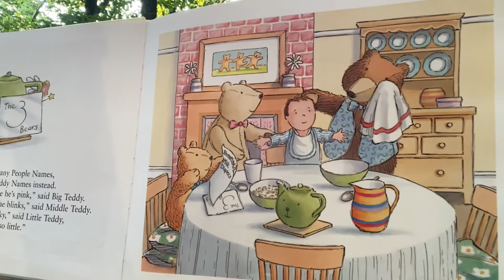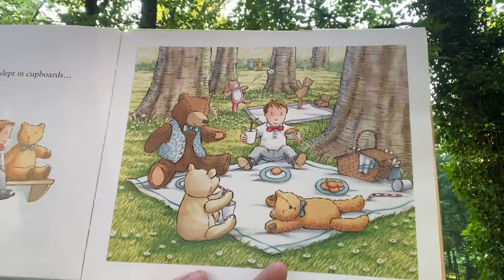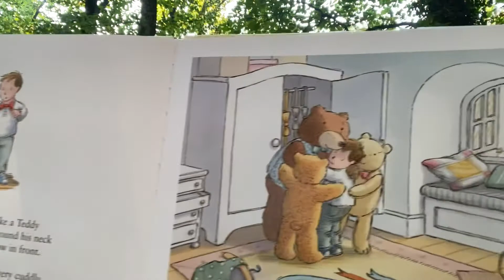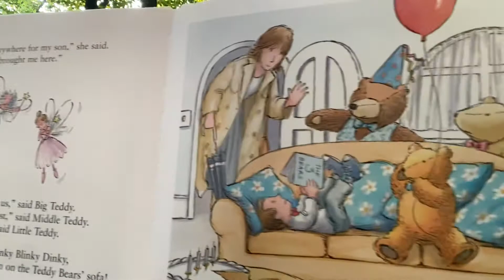Michael Porterfield reads The Boy Who Thought He Was a Teddy Bear